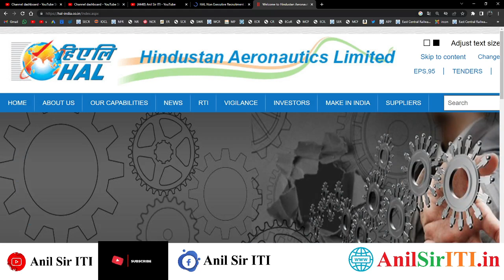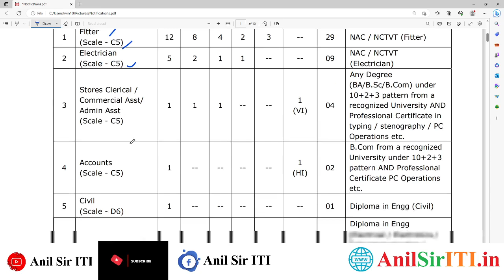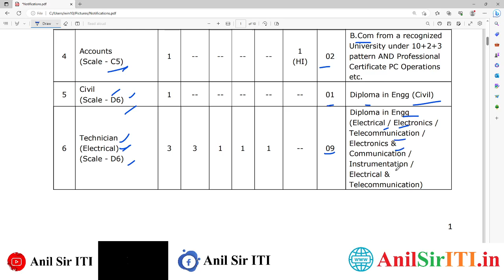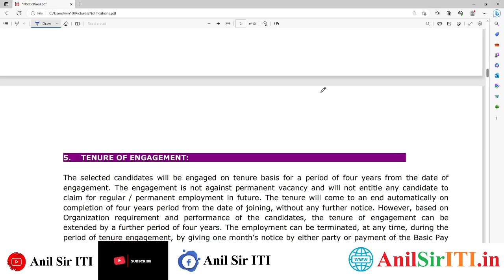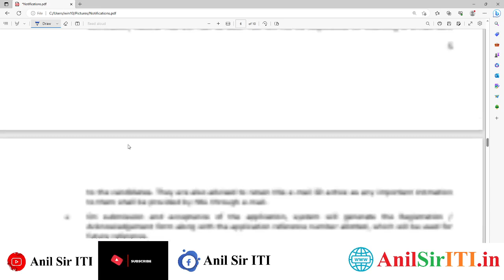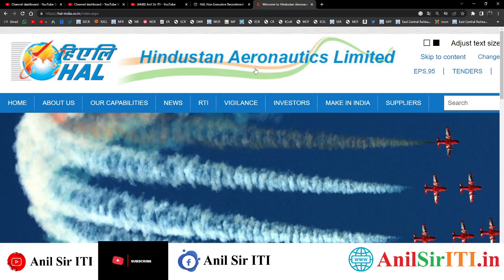HAL Non Executive Recruitment 2023 || ITI, Diploma, BA, BSC, Bcom Latest Vacancy 2023